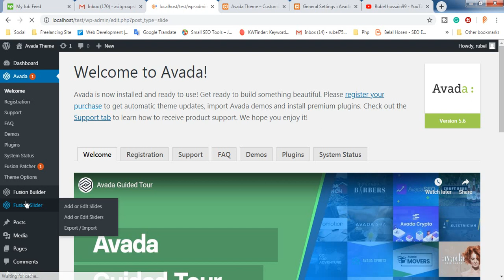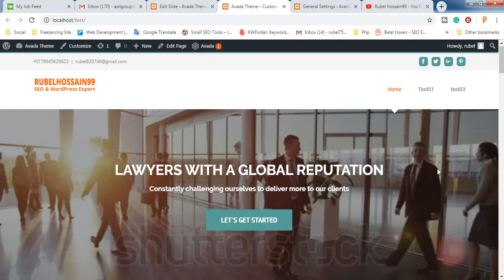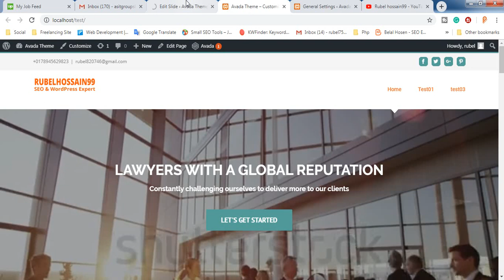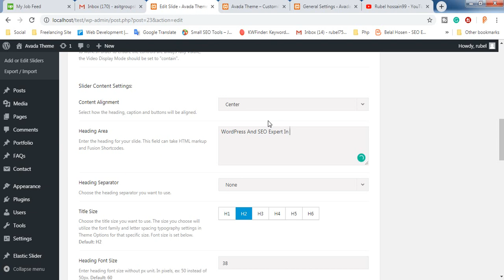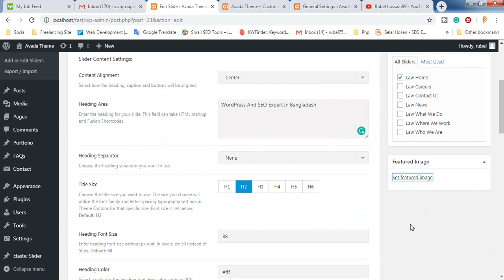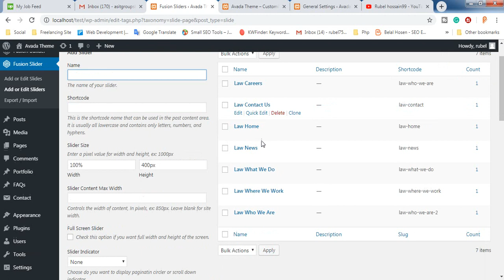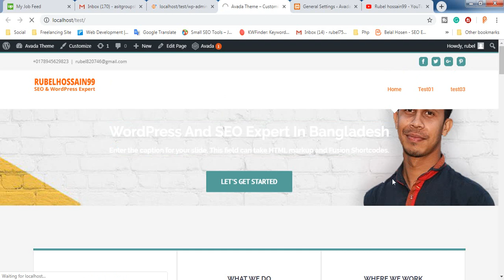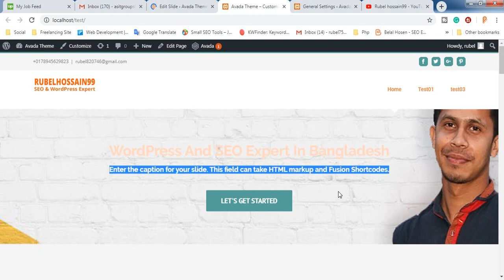Avada Theme Customization Bangla Tutorials Class: 09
এই Avada থিম কাস্টমাইজেশন বাংলা টিউটোরিয়াল এ আপনাদের সবাইকে স্বাগতম। আজকের এই টিউটোরিয়ালটি আমি মনে করি,  আপনাদের অনেক উপকারে আসবে।  আমি অনেক কষ্ট করে আপনাদের জন্য এই সিরিজে টিউটোরিয়াল তৈরি করেছি।

আশাকরি আপনাদের সবাইকে ফ্রিল্যান্সিং কোর্স সম্পূর্ণ ফ্রিতে দিব.  এর ফলে আপনারা আমাকে ইন্সপায়ার করবেন,  আশাকরি আপনাদের ভাল কিছু দেয়ার চেষ্টা করব.
Avada Theme Customization.